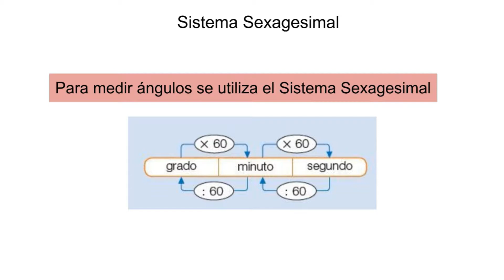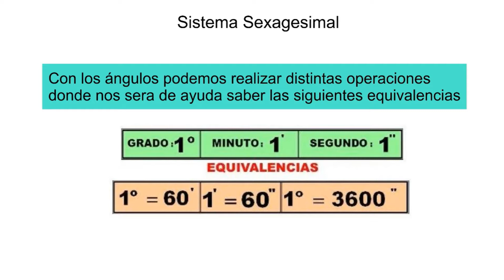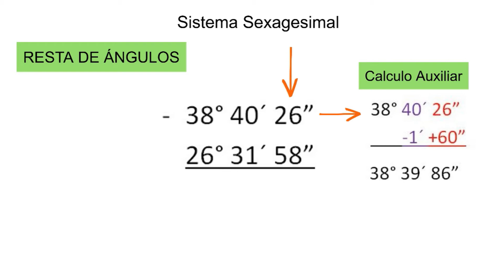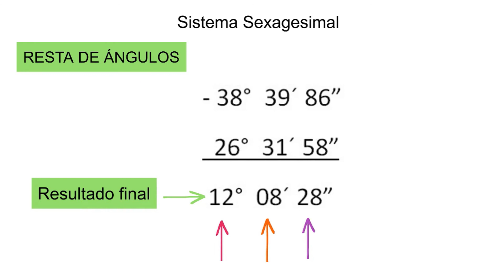5.1 Sistema Sexagesimal: Operaciones: Suma y Resta - Unidad 5 - Matemática Ingreso